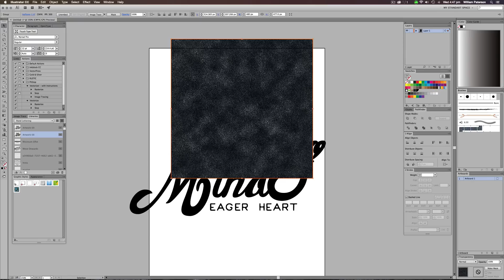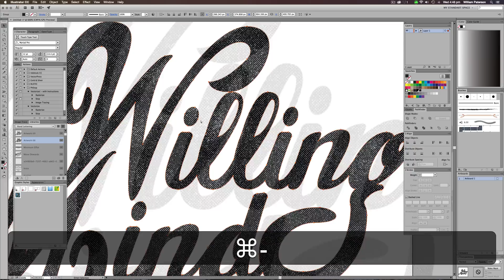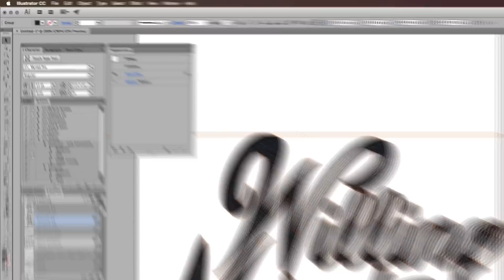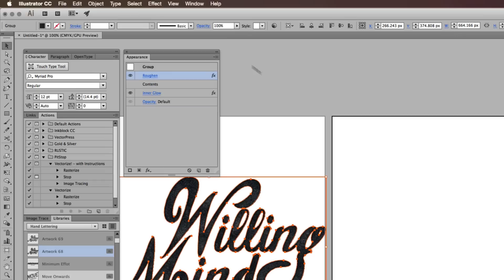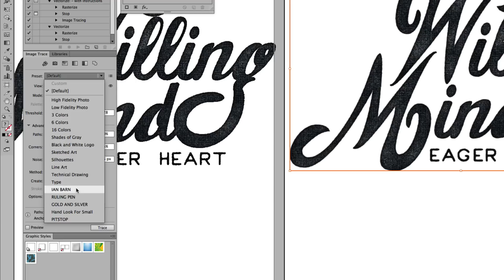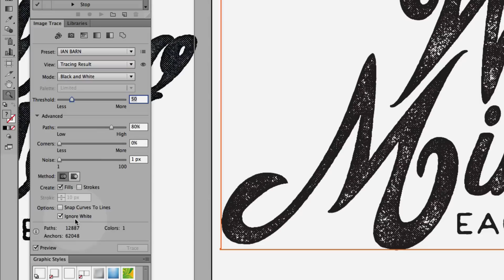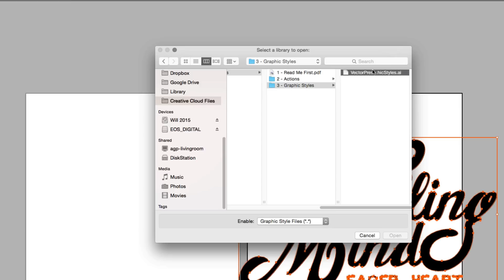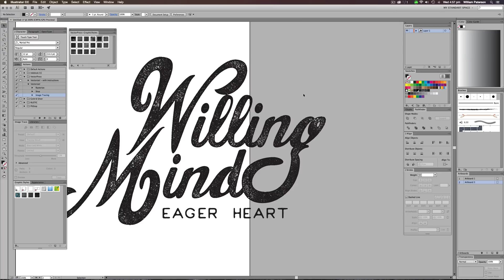How To Add Texture To Your Hand Lettering In Illustrator CC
Buy a T-Shirt or Poster,where some of the profits go staright to charity